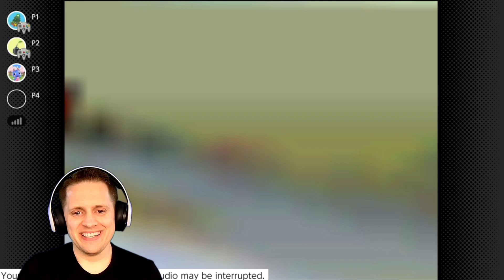Christmas Multiplayer Bash!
Merry Christmas!! Hope everyone has a great holiday 🎄🎅  Join @Ryebreadgaming , Rachel, and myself as we celebrate Christmas with a variety of "mostly" winter themed multiplayer levels from various games.

If you're interested in supporting the channel while also getting access to extra content and having input in the channel please consider joining one of my memberships: